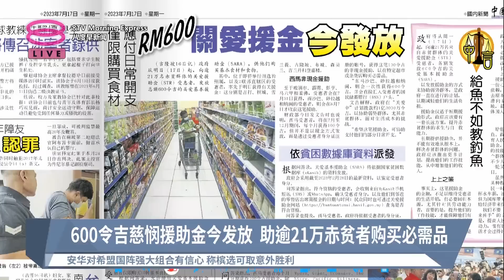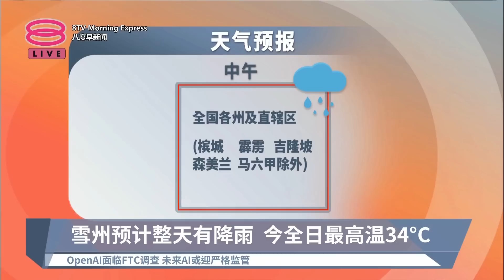《天下速览》带您快速浏览各报头条【2023.07.17 八度早新闻】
八度早新闻《天下速览》带您快速浏览各报头条：
【早报焦点】
▪ 为遏制津贴油走私活动 添RON95和柴油或需证件
▪ 600令吉慈悯援助金今发放 助逾21万赤贫者购买必需品
▪ 雪州预计整天有降雨 今全日最高温34°C